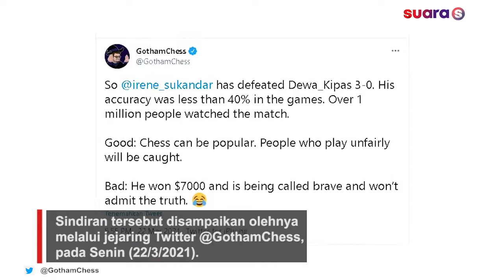Kalah Telak, Dewa Kipas Dapat Sindiran Menohok dari GothamChess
Levy Rozman alias GothamChess memberi sindiran menohok bagi Dadang Subur atau Dewa Kipas. Hal itu ia sampaikan setelah Dadang Subur kalah telak oleh Woman Grand Master Irene Kharisma Sukandar saat pertandingan catur, pada Senin (22/3/2021) kemarin.

Sindiran tersebut disampaikan olehnya melalui jejaring Twitter @GothamChess, pada Senin (22/3/2021).

Dalam cuitannya, GothamChess menyoroti keakuratan permainan sebagaimana dilakukan oleh Dewa Kipas. Selain itu, ia sampaikan kabar baik dan kabar buruk dari hasil pertandingan tersebut. Selengkapnya, tonton dalam video ini.